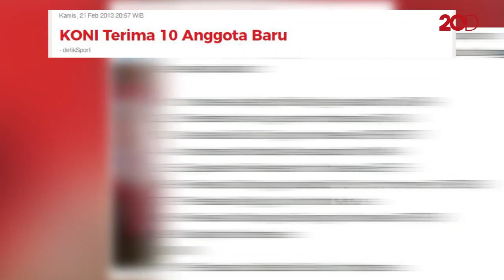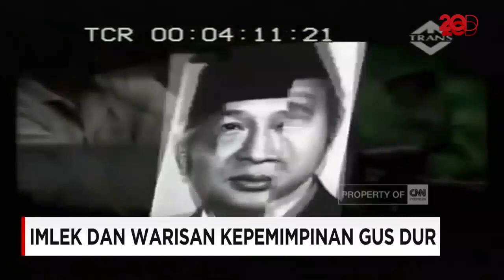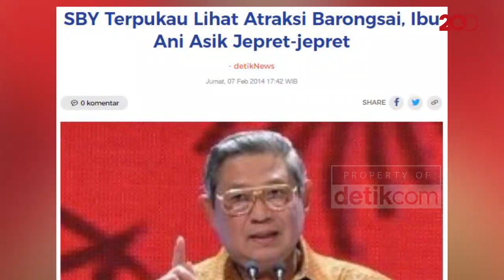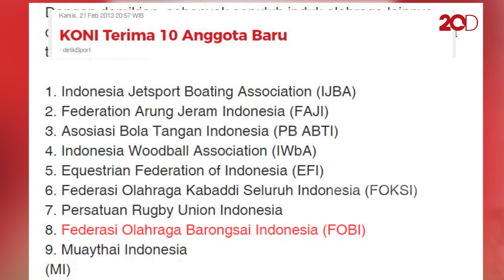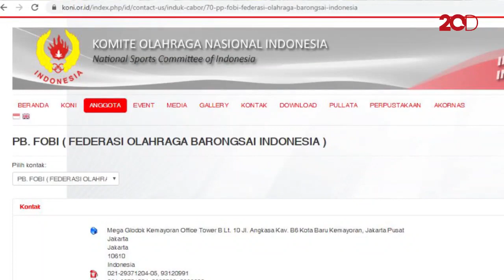Blak-blakan Ronald Sjarif: Kong Ha Hong Lima Kali Juara Dunia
Wong Pak alias Ronald Sjarif masih terlihat energik di usia 74 tahun. Sejumlah mal di Jakarta jelang Imlek (Lebaran China) hingga perayaan Cap Go Meh harus dia sambangi sekadar memantau tim barongsai Kong Ha Hong yang dipimpinnya beraksi. Kong Ha Hong bukan grup barongsai ecek-ecek. Kiprah dan prestasinya sudah sohor ke mancanegara.